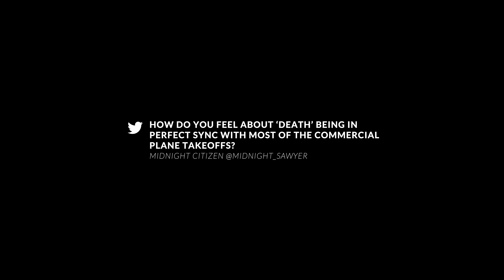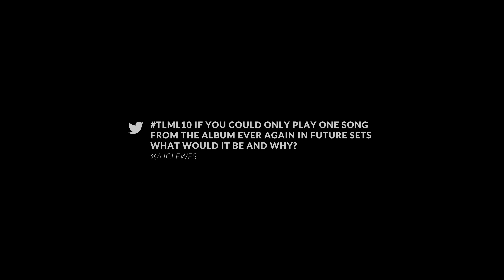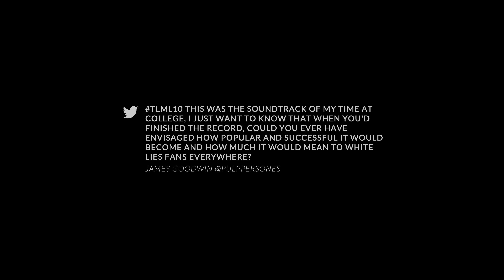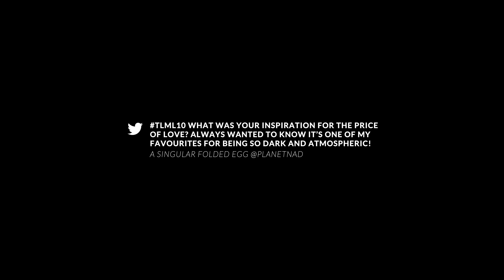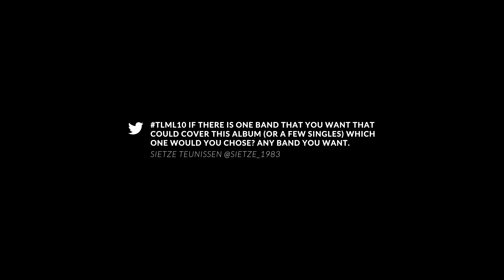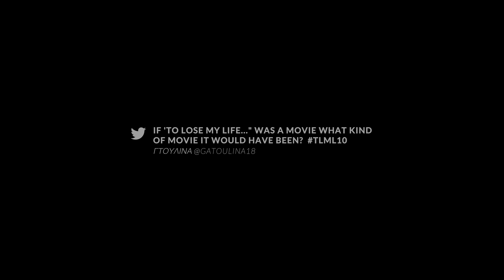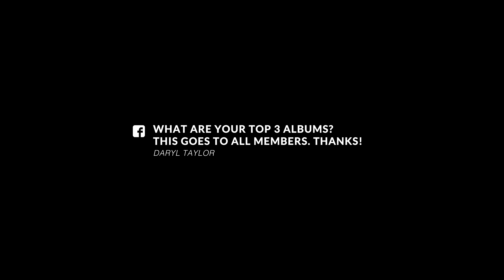To Lose My Life Fan Q+A - 10 year anniversary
To celebrate 10 years since the release of ' To Lose My Life...' the band sat down to answer some questions from fans about the album itself.